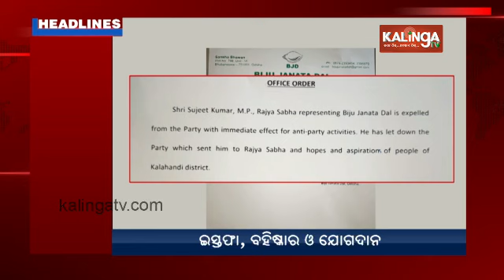4 PM Headlines || September 06, 2024